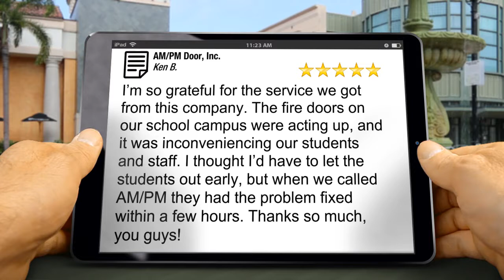Security Rolling Fire Rated Electric Access Dock Door Repair Pacoima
Need to fix your rolling security door at your home or office in Pacoima, CA? Looking for someone to repair the electric fire door on your property? Ask about our free estimates.

Pacoima garage doors
Pacoima roll up doors
Pacoima overhead doors
Pacoima commercial garage doors
Pacoima commercial steel doors
Overhead garage door pacoima
Commercial glass doors pacoima
Overhead door company pacoima
Commercial metal doors pacoima
Roller garage doors pacoima

AM/PM Door Company reviews

5 Star Review

I’m so grateful for the service we got from this company. The fire doors on our school campus were acting up, and it was inconveniencing our students and staff. I thought I’d have to let the students out early, but when we called AM/PM they had the problem fixed within a few hours. Thanks so much, you guys!

Ken B.